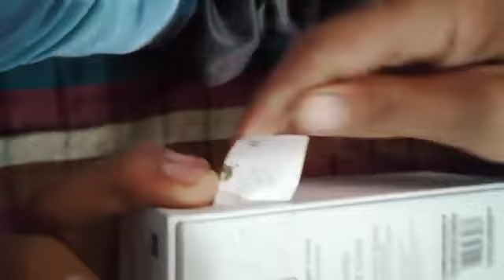Redmi not 8 unboxing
Rahul machhrauli